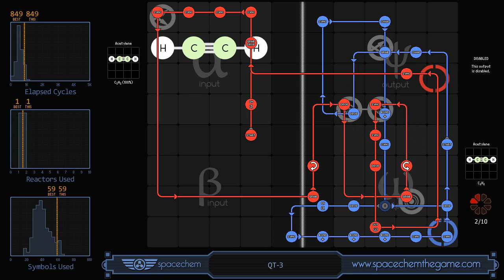SpaceChem - QT-3 (849/1/59)